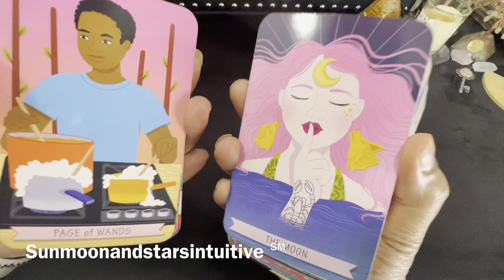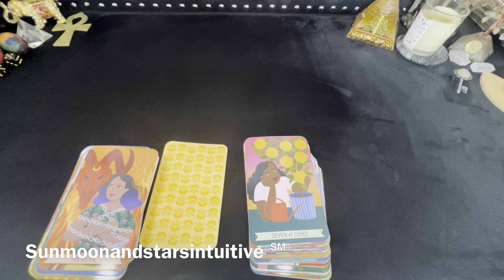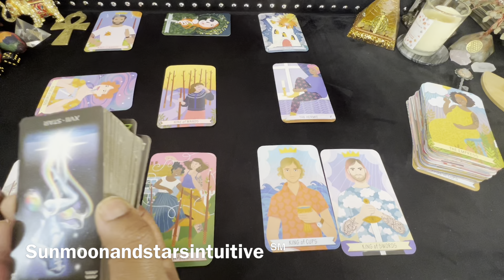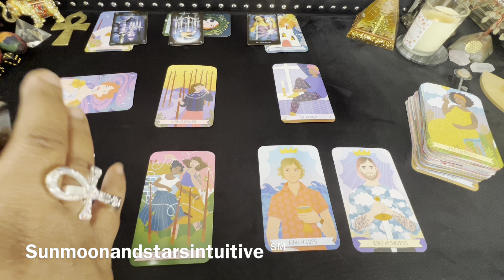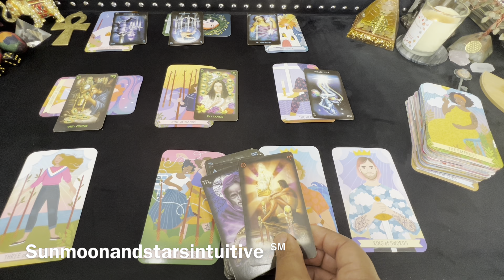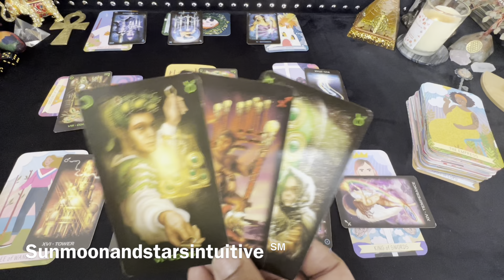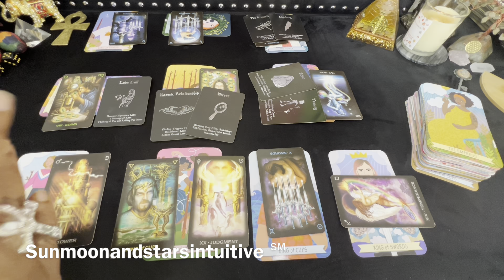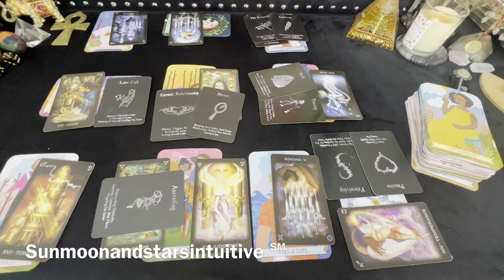They did this to an earth angel & now this group is throwing each other under the bus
Sunmoonandstarsintuitive ℠

3rd video for today, was filmed 6/16/23

1304. Commencement of protection

1326. Penalty for false marking